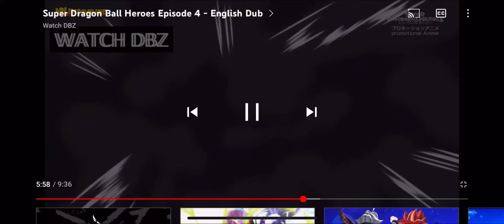[SDBH Episode 4] Furious! Super fu appeared! [Promotional animation]